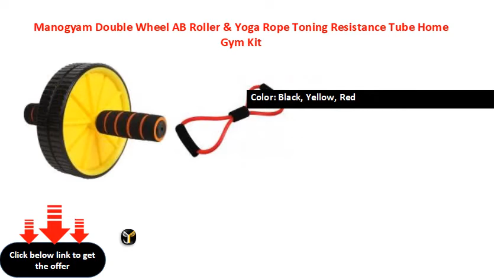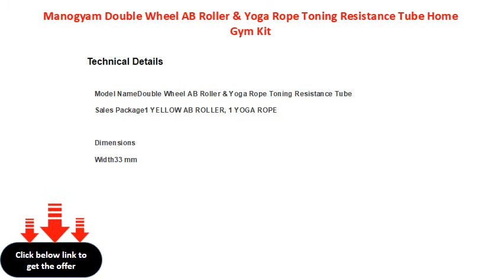Manogyam Double Wheel AB Roller & Yoga Rope Toning Resistance Tube Home Gym Kit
Sport Type: Home Gym
Ideal For: Women, Men
Color: Black, Yellow, Red
Width: 33 mm, Height: 27 mm, Depth: 4 mm